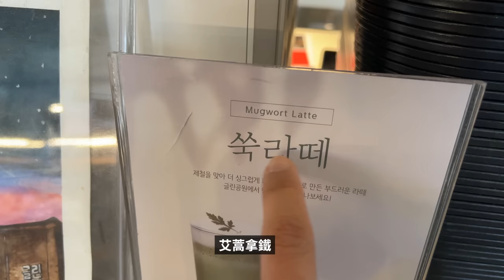【純VLOG】在家種了60天的蔬菜，味道到底怎麼樣？feat. LG tiiun mini & 與夫人一起工作｜大耳朵TV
嗨嘍，大家好，今天分享可以在家種蔬菜的LG tiiun mini使用感受VLOG！ 喜歡請訂閱點贊！

Rode VideoMicro
JOBY 3K